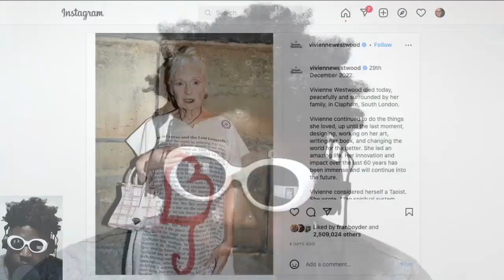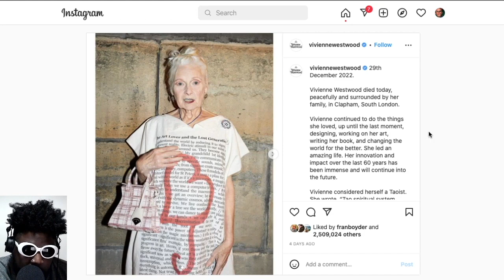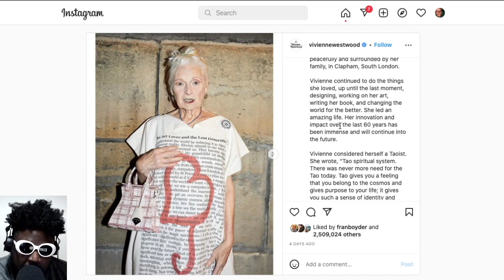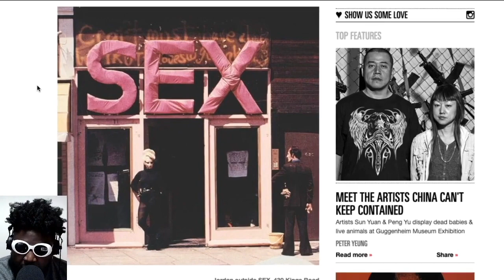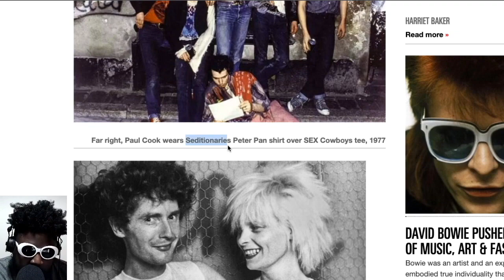RIP Vivienne Westwood